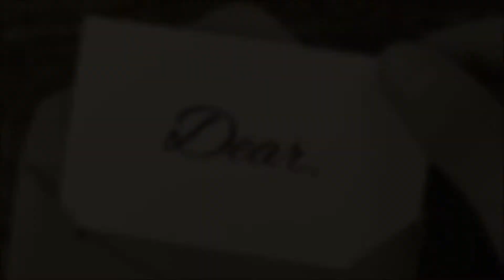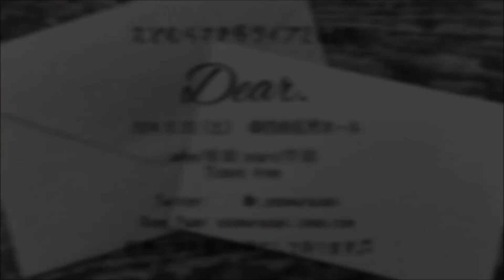【えどむらさき冬ライブ2014 Dear.】 ムービー③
contens:学園祭ダイジェスト②
・ちょこくろ(新人バンド)
・Bell(既存バンド-The Real Group cover)
・もけもけ(既存バンド-アニソン)